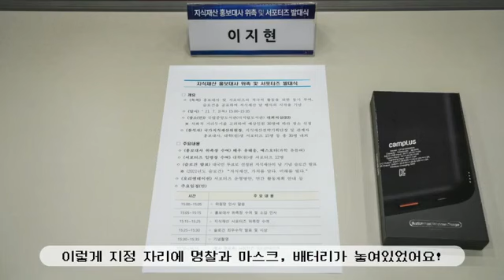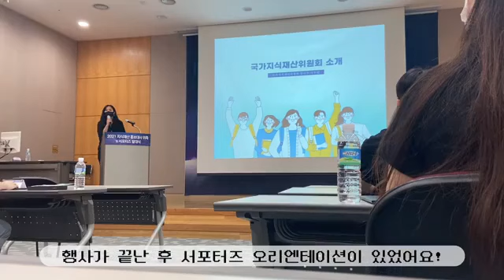대학(원)생 지식재산 서포터즈 2팀 발대식 후기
2021년 7월 1일에 진행한 지식재산 홍보대사 위촉 및 서포터즈 발대식 후기 영상입니다.